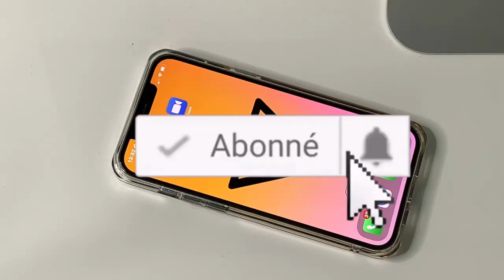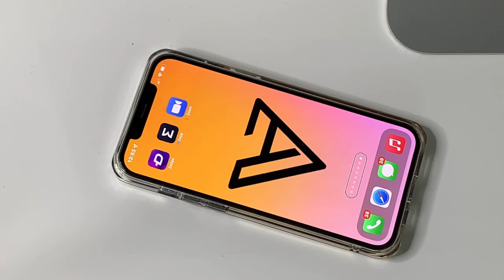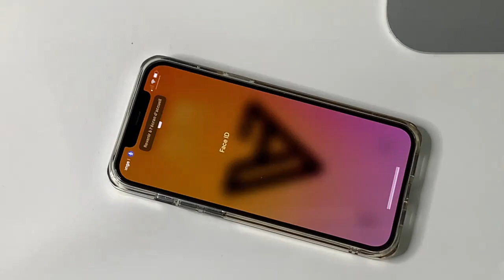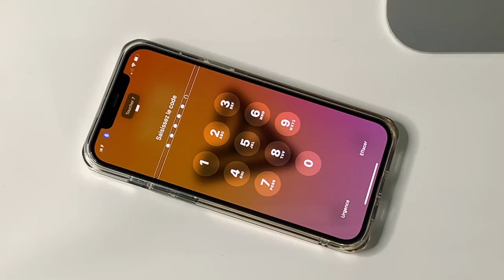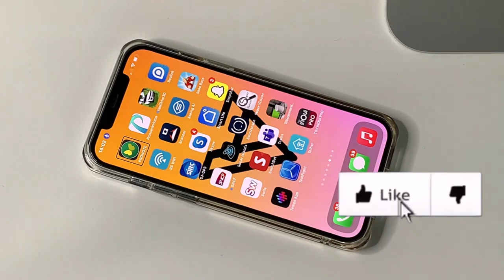Astuce iOS 15 déverrouiller vocalement votre iPhone : Contrôle vocal iOS 15 accessible à tous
Et Tom tous tes amis avec cette astuce, déverrouiller ton iPhone avec ta voix c'est aujourd'hui possible avec cette toute nouvelle astuce iOS 15 et le contrôle vocal.